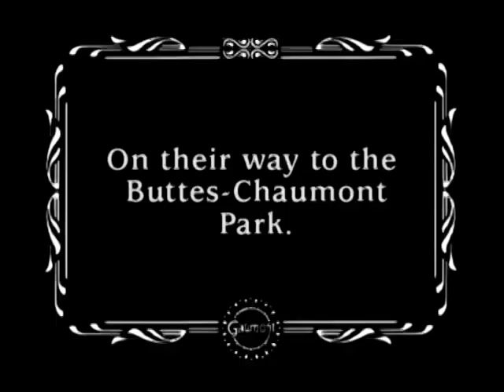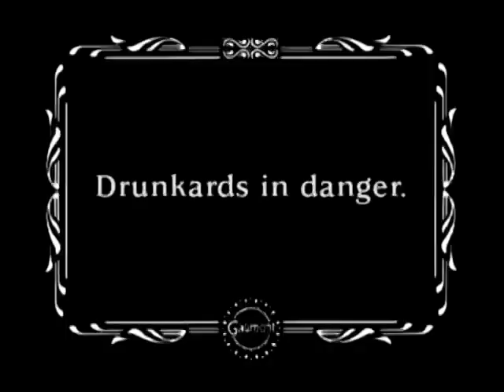A Four Year-Old Hero (1907) | Girl Saves The Day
A FOUR YEAR-OLD HERO (French title: Une héroine de quatre ans) is a short French film directed by Alice Guy-Blaché and co-directed by Louis Feuillade. This short was shot on location in the streets and parks of Paris. The lightening is mostly natural. It's an early example of the use of cross-cutting editing.

Note: there's a damaged portion of the film in the middle section. One of the titles reads Apaches which was a Parisian Belle Époque violent criminal underworld subculture of early 20th-century criminals.

A four old year girl in France goes around the town saving people from danger, but then she needs help herself.

Alice Guy-Blaché was a French trailblazing film director. She was one of the first filmmakers (man or woman) to make a narrative fiction film, as well as the first woman to direct a film. She began her career in the film industry at the age of 21, working as a secretary for the Gaumont Film Company in France. From 1896 to 1906, she was probably the only female filmmaker in the world. She went on to direct and produce hundreds of films over the course of her career. Some that were one minute long, some were feature films. Unfortunately, a lot of them have been lost. She was the artistic director and a co-founder of Solax Studios. She was a major influence on other male directors, but has since been largely forgotten. Happy Women's History Month!